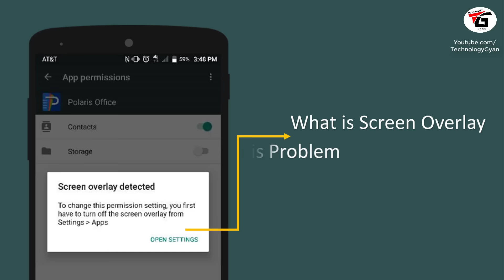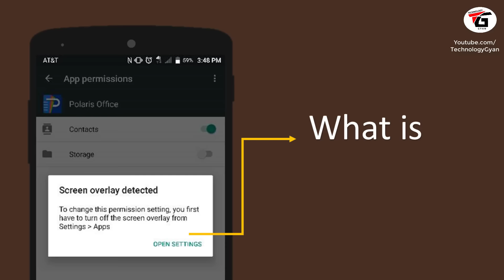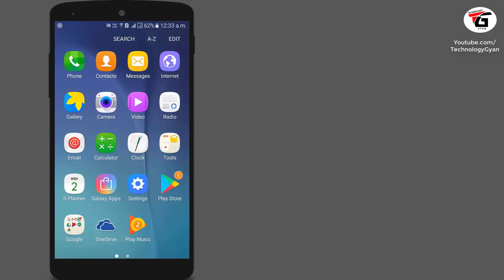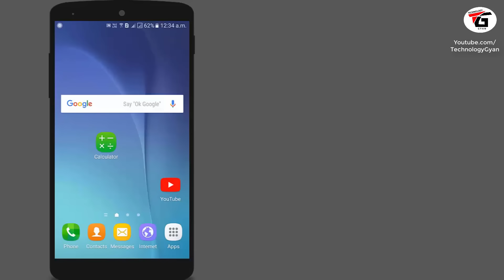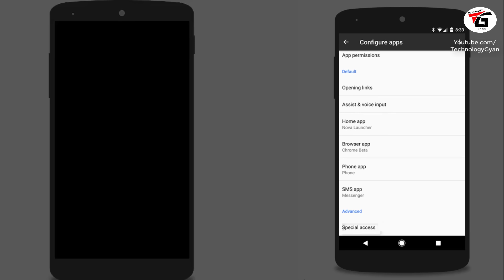What is Screen Overlay Detected ? How to Turn Off Screen Overlay on Android Mobile ?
What is Screen Overlay Detected in hindi ? How to Turn Off Screen Overlay on Android Mobile ? screen overlay dectected problem is very common and irritating error problem in android phone this problem occurs when you use or install a new app and you allow permission then you get screen overlay detected with msg to change this permission setting , you first have to turn off screen overlay from settingss apps so in this video i'll tell you about this problem and its solution in hindi and urdu.

mobile me screen overlay problem kya hai isse kaise thik kare aur whatsapp install karte wakt aur usse permission dete wakt ya fir dusra apps ko permission dene par kayi baar hamare mobile screen overlay error msg aajata to aakhir ye problem hai kya isse kaise thik kare ye janne ke liye video ko pura dekhe

Manoj Saru